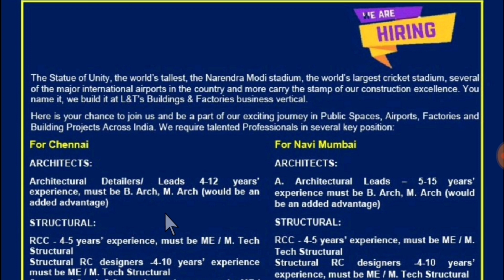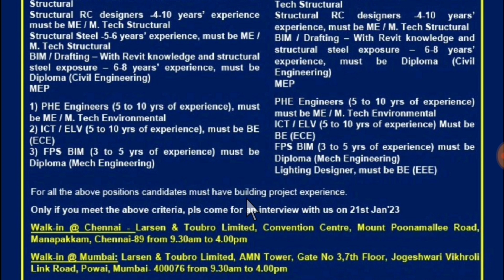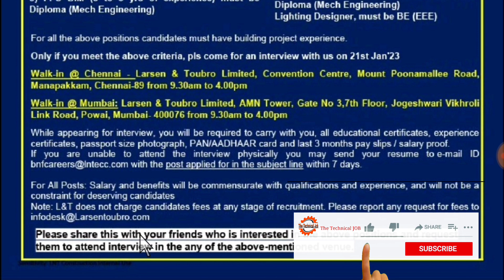L&T Recruitment 2023 | L&T Jobs 2023 | L&T Vacancy 2023 | Latest Jobs Update | ITI/Diploma/BE/B.Tech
latest jobs,
engineers jobs
Mining Jobs,
10 based jobs
12pass jobs,
BPO jobs
Gaming Jobs,
Calling Jobs
freelancing jobs,
Backend jobs
NHAI Jobs,
Metro Jobs,
adani jobs,
IIT Jobs,
Ministry Jobs,
NPCC jobs,
Refinery Jobs,
ISRO jobs,
Railway jobs,
Adani jobs,
Civil engineering
Mechanical jobs
Mnc